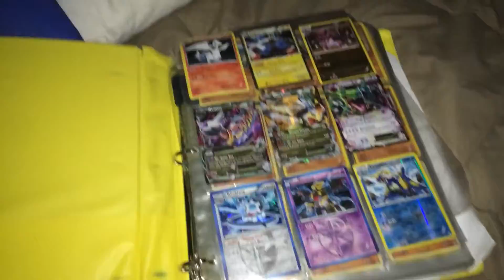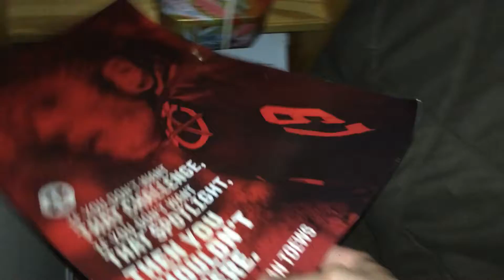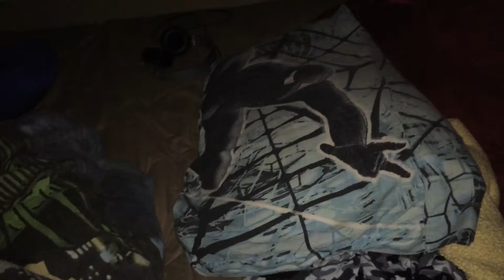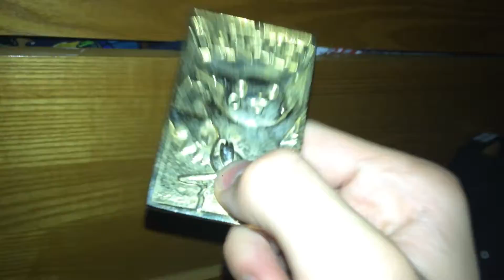Room Tour at Night!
Derp on!

Channel links:

None today